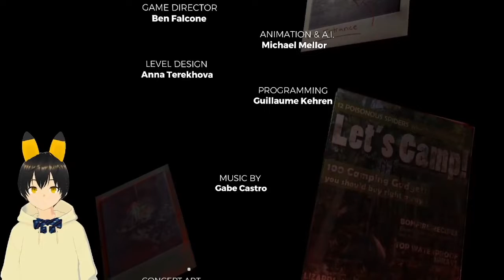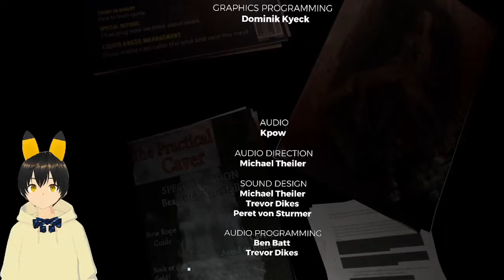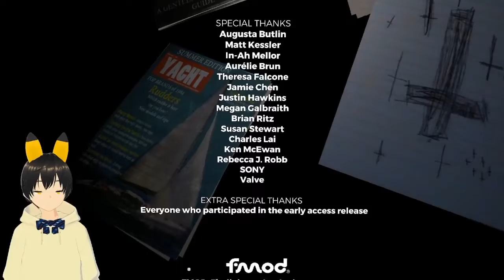The Forest #6| Epic Showdown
Inferno Chickens Channel